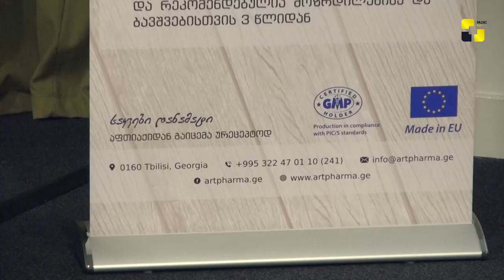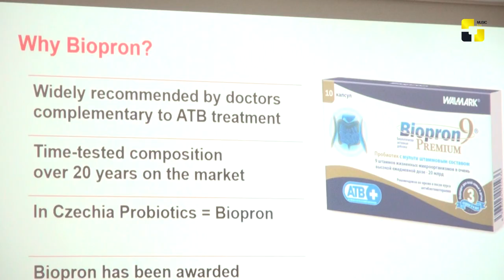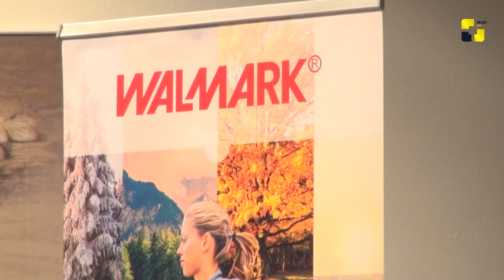„ბიოპრონ 9 პრემიუმის“ ოფიციალური წარდგენა საქართველოს სამეციდინო სფეროს წარმომადგენლებისთვის